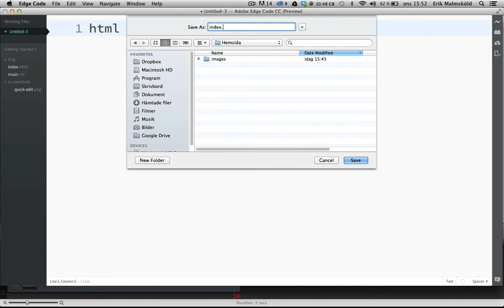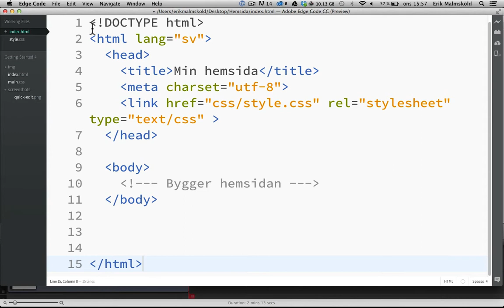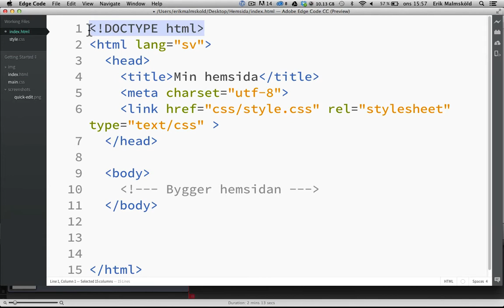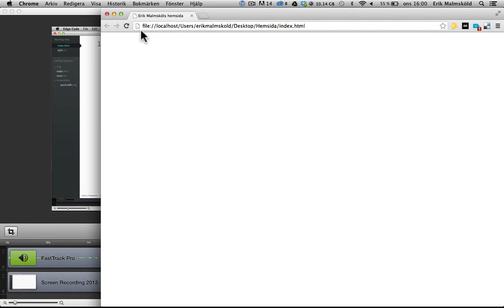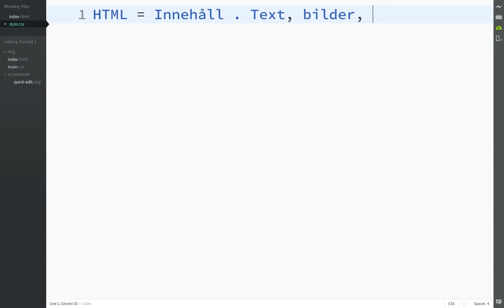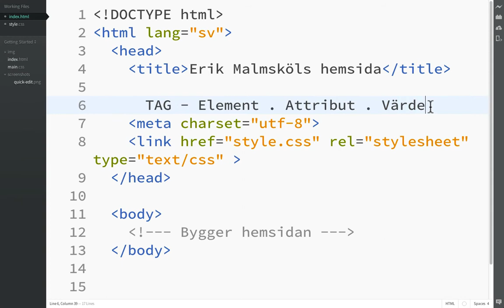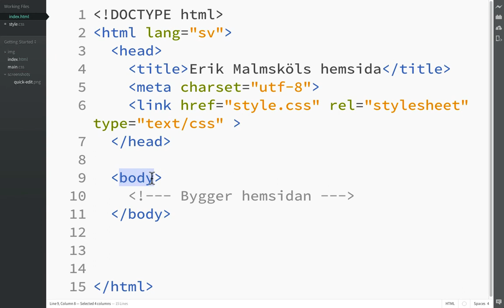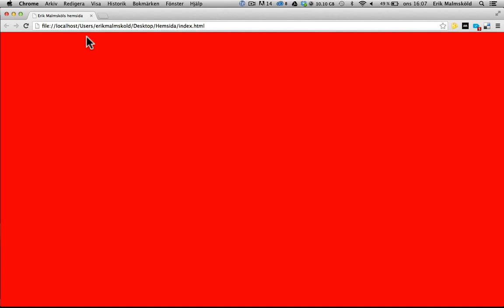HTM5 site - Del 2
Vi börjar i HTML och sätter in en uppsättning täcken som blir en bra start för bygget av webbsidan. Vi går igenom vad koden betyder.